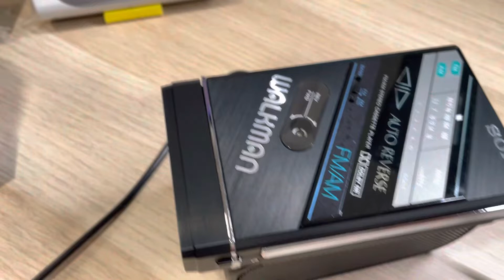Sony F102 Walkman Cassette Player, Awesome Black ! Working !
eBay Store: